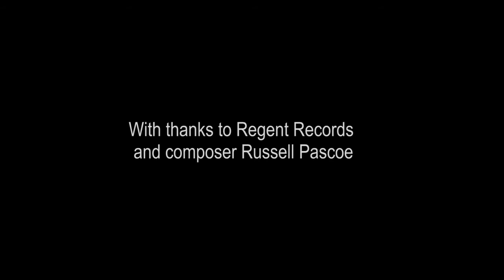A Day in the Life of a Truro Cathedral Chorister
A short film showing the day in the life of a Truro Cathedral Chorister.